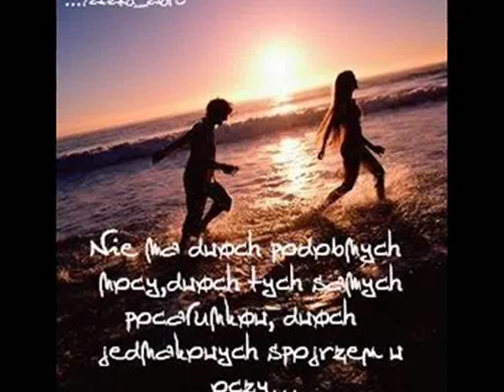Tylko Twoją być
przepraszam..